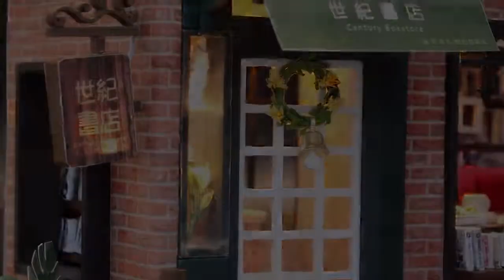Century Bookstore DIY 3D Miniature Kit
Package: Beautiful Color Box

Size: 21*17*15.5 cm

Suitable age: More than 14 years old

Main Material: Wood, paper,fabric etc.